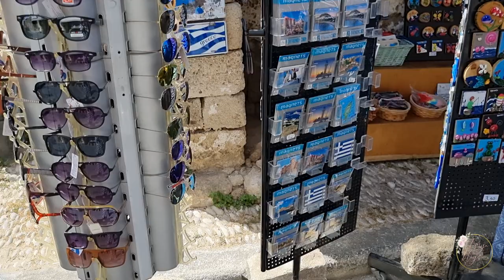Marmaris To Rhodes Day Trip | Marmaris 2022 | Part 2 | Tanya Vlogs UK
We visited Rhodes Island, Greece by taking the Marmaris Express ferry which took only 45 minutes. It was a lovely day out and I would highly recommend it!

Get cashback shopping at 4,500 popular brands!
Every time you shop the brands on Quidco, they'll reward you a slice of commission as cashback. If you find a higher applicable cashback rate for your purchase on any other UK cashback site, Quidco will match it and add a little extra on top.